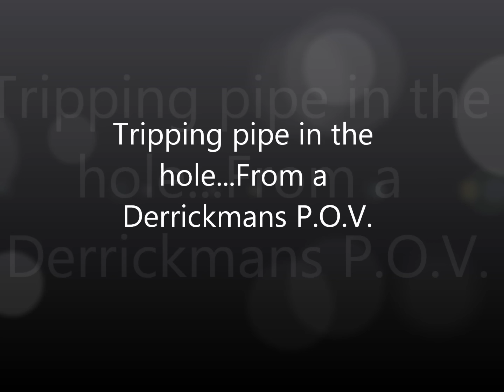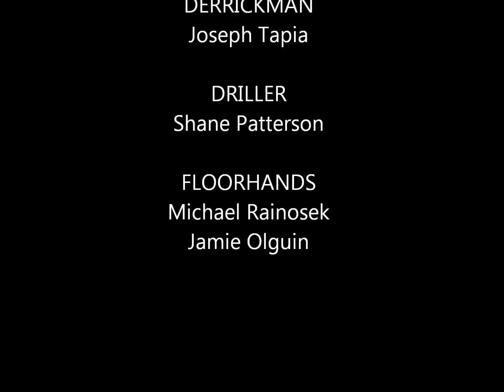Tripping pipe in the hole from a derrickmans P O V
Short clip running tubing in a well shown from the derrick.